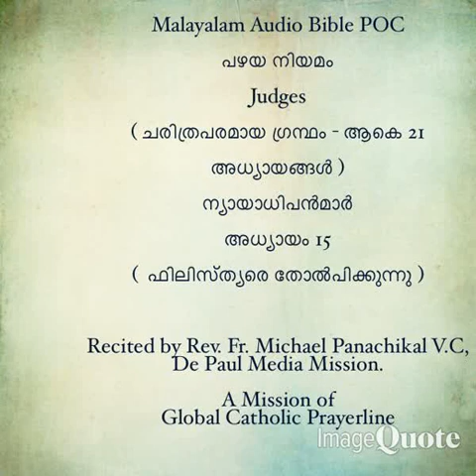045 -Catholic Bilingual Audio Bible- Judges- (Malayalam and English)- 11 to 15- Chapters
045 -Catholic Bilingual Audio Bible- Judges- (Malayalam  and English)-  11 to 15- Chapters.
മലയാളം- ഇംഗ്ലീഷ് ഓഡിയോ ബൈബിൾ. ന്യായാധിപൻമാർ 11 മുതൽ 15 വരെയുള്ള അധ്യായങ്ങൾ.